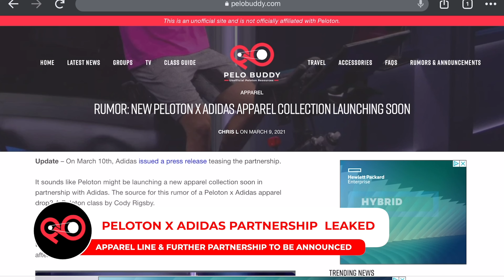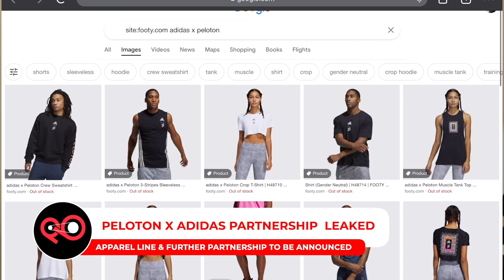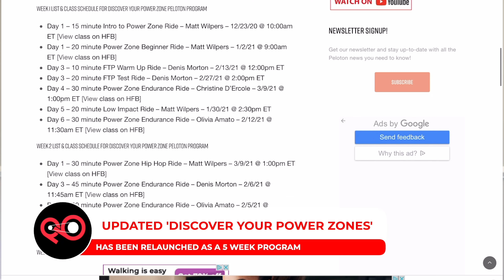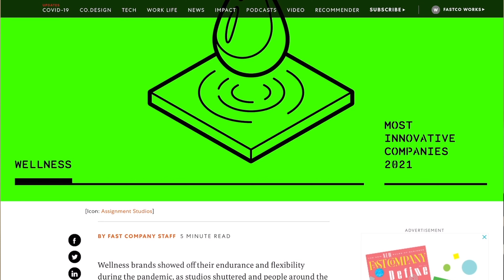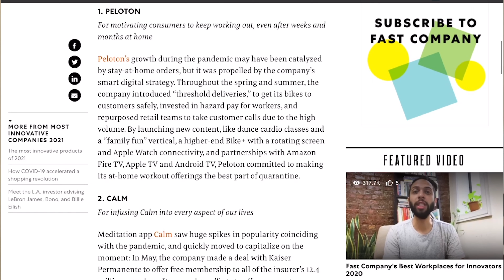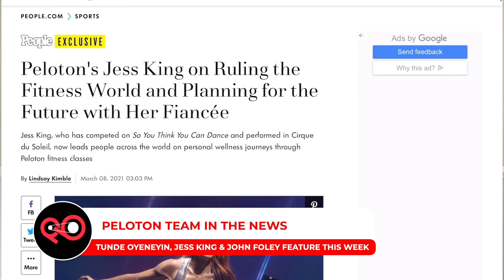Pelo Buddy TV Episode 30 - Peloton Australia Confirmed, Sessions Returns, Becs Gentry Olympic Trials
Welcome to Episode 30 of Pelo Buddy TV, an unofficial Peloton podcast & Peloton news show.  This week we cover the following topics:

- Peloton announced their plans to launch in Australia later this year.
- The Sessions feature has returned and integrates with Scheduling now.
- Becs Gentry shared she is competing in the Olympic marathon trials for Great Britain in 2 weeks.
- Peloton may have acquired a new company – Acquido – based on some LinkedIn profile updates.
- adidas put out a press release teasing a partnership with Peloton, and Cody shared a preview of the apparel.
- The Discover Your Power Zones program was refreshed with new classes.
- Peloton was ranked the #1 Most Innovative Wellness Company to watch in 2021 by Fast Company.
- Two Peloton instructors recently signed with talent agents – Olivia Amato & Kendall Toole.
- Tunde Oyeneyin was on Today this week leading Hoda & Jenna in a workout.
- Jess King had an interview with People.
- Peloton CEO John Foley was on Fox talking with Chris Wallace.
- Amanda & John share their picks of the week.